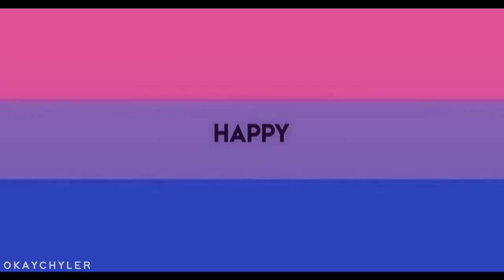happy pride month! | 2018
xxx
song: don't say by the chainsmokers (remix)
coloring: divxnes
program: svp 13 & ae cc 2017